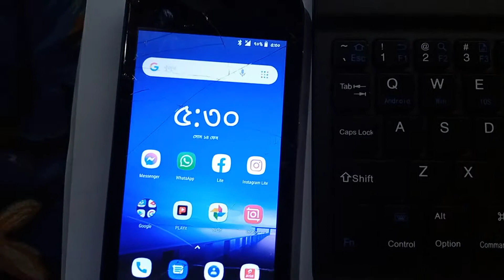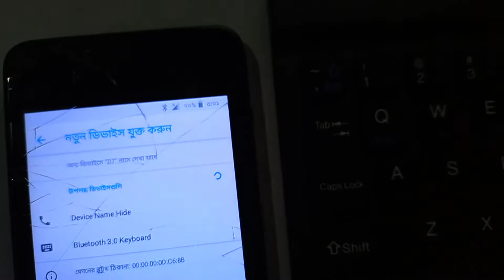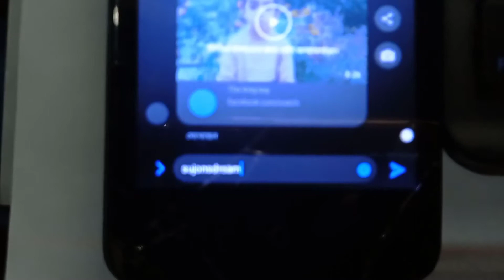14 Taka MysteryBox Unboxing || Daraz 14 Taka Mysterybox Unboxing || Daraz Valenine Mysterybox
Hey Bondhura Sobai kemon Aso Asha korsi Valo aso. Ajke Akti New Mysterybox 14 Taka Unboxing Video Niye Cole Aslam. Apnara Jara Daraz er 11.11 Deal Miss koreso Mystery Box kinba Daraz e 14 tk te kisui pan nai tara obossoi Ajker Video ti dekho. Kenona ajke 14 tk mysterybox revie dibo ami.  Daraz.com.bd tader 11.11 deals niye Asce jeti colbe shudhumatro 14 December. Oi din Daraz e 11.11 din je offer gulo silo seguloi thakte colese. Toh colo amra dekhi ki ki thakte colese Daraz er 11.11 Sale e.
Daraz_14_tk Mysterybox : Daraz er 11.11 offer e thakbe Daraz 14 tk deals jekhane apni 14 takai Shirt, pant, shoe, bivinno jinis kinte paren. Tar sathe thakbe 14 tk Mystery Box jekhane Je kei 14 tk Mystery Box kine Gift paben valo products.
Daraz 14 Taka Mysterybox Hi Bondhura apnara jara Daraz 11.11 deal miss koresen tara akn Daraz er 11.11 taka deal cole aslo dekhen ki ki thakse Daraz 11.11 deals e. Daraz 11:11 offer e ki ki thakse Jante hole Full Video A to Z dekhun.
Hello everyone!!

This an unboxing video of Daraz 11.11 Sale 14TK Mystery Boxes.. . There are some amazing products here. All Products are Good and working well..

Aro onnek onek offer thake. Ja apni anar channel e thakle jante parben.

Apnara Amar kena Product Review gulo dekhte paren. Sob offer Promotional Code use korte daraz app diye online shopping korben. Daraz Bangladesh, that you buy Anything. How to buy product from daraz. Daraz e Order Fake hole Apni Product Return diben, Daraz er new update paben tader Group e Daraz fan club. Daraz Fan Club Facebook group e bivinno Products Review paben. Je kono somossa post korte Parben Daraz Unboxing & products review.
This video is an unboxing video of Daraz 14 year anniversary of Bangladesh. Daraz arrange a camping on 1st and 3rd september at 5pm-14pm and it was 14 tk mystery box 😀
Daraz Mistry Box- Unboxing . 14 Tk Deal Wooh!
Daraz Mistry Box- Unboxing . 14 Tk Deal Wooh! 2022
BANGLADESH
Daraz 14 Tk Offer Collect 14 Tk Mistery Box Collect Daraz Shake Shake Offer Collect